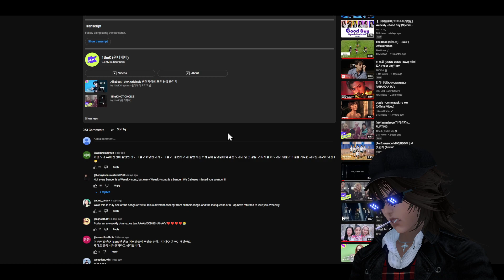Reacting to Weeekly - Good Day (Special Daileee)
We need more vaseline shots